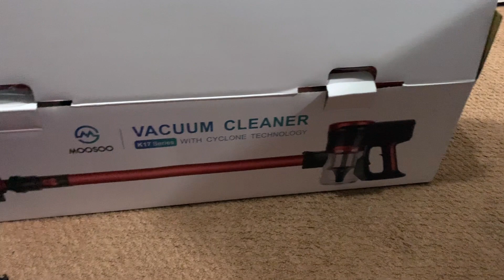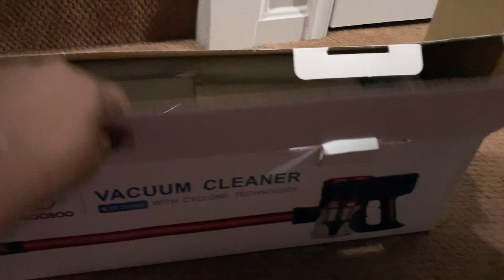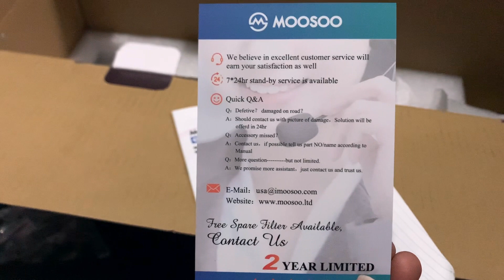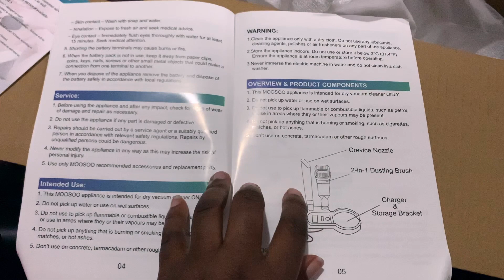Unboxing Moosoo Vacuum Cleaner (Budget Friendly)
Unboxing the Moosoo Vacuum Cleaner. Looking for an inexpensive vacuum cleaner from Amazon and came across this product. This product does have a lot of accessories and for the price, I believe that it can definitely work for someone who is on a budget but wants a cordless vacuum cleaner. Below you will find the link to the product:
1. Moosoo K17pa Vacuum Cleaner